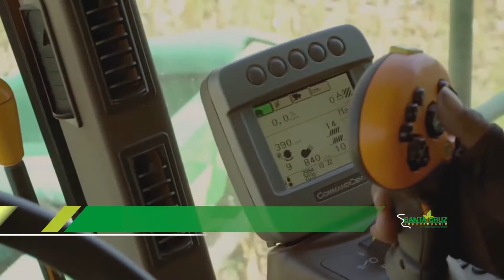PRONUNCIAMIENTO CONFEAGRO, IBCE, ASOCIATRIN Y PRODUCTORES DE ANAPO. RECHAZAN ACCIÓN POPULAR